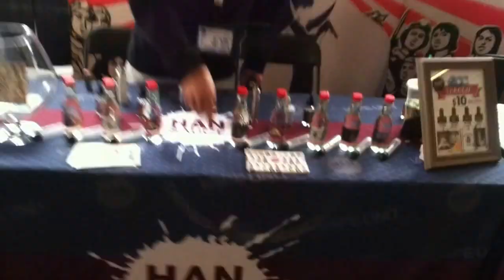Han Sauce! 150ml Soy Sauce bottles!!!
Exhibitor at ECC 2015 Niagra Falls by VPX.  Han Sauce.  These were good.  I had vape head for 3 days so I recorded most of the vendors that I met so I can now go back and taste the samples correctly.